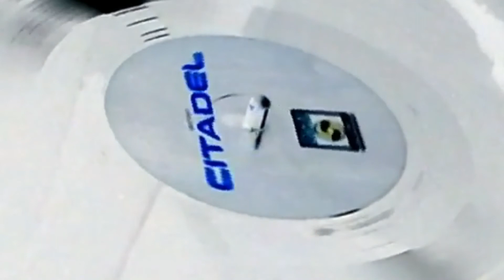Oscar Holgado - The Wonderman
Title: The Wonderman
Artist: Oscar Holgado
Label: Soiree Records International (2017)
Catalog No: SRT167 - Citadel EP
Soiree Records International - At stores everywhere - Vinyl and Digital Download